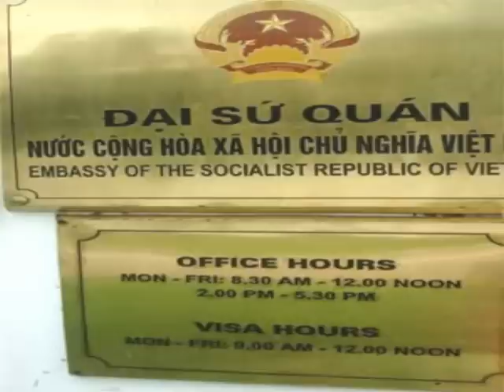Cờ Trung quốc 6 sao: Hán,Mãn,Hồi,Mông,Tạng,Việt ?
CỜ 6 SAO Tà quyền Việt cộng chào mừng Tàu cộng (21/11/ 2011)

Vào lúc 19h ngày 14/10/2011, chương trình truyền hình VTV trong mục Thời Sự đã công khai đăng hình cờ Trung Quốc có 6 ngôi sao.Nhằm mục đích thể hiện quan điểm chính thức của đảng cộng sản Việt gian về việc đã sát nhập Việt Nam vào Trung cộng.
Đây là kết quả "chuyến thăm hữu nghị" của Nguyễn Phú Trọng tại Trung cộng được phát sóng liên tục trong mấy ngày vừa qua